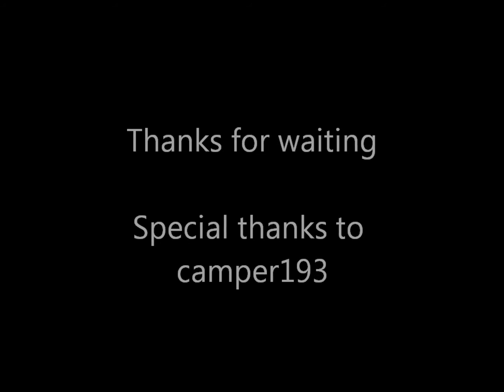Microvolts Zkrillex vs camper193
Zkrillex vs camper193